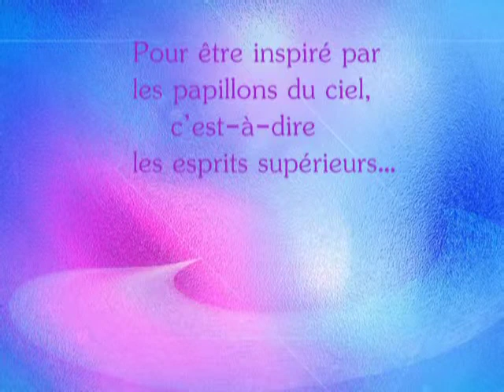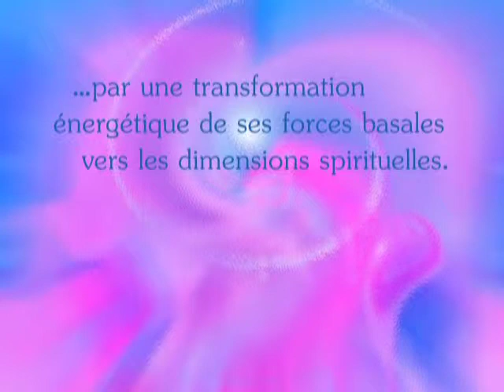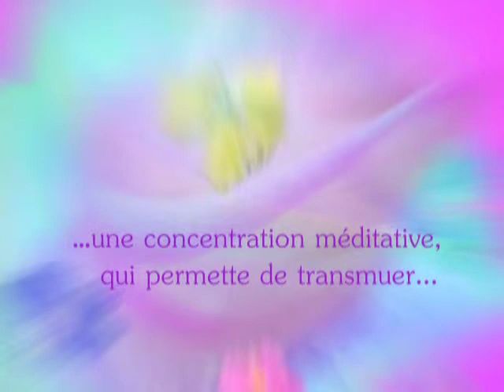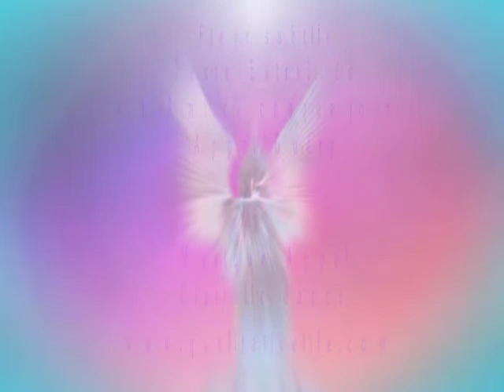Fleur Subtile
Qualitative lLife
Fleur subtile  texte extrait de
 L'Ami de chaque jour Appel Guéry
Musique  Appel Clairelle dance